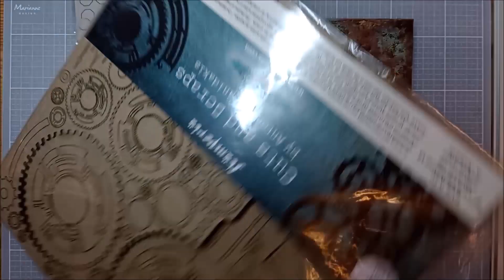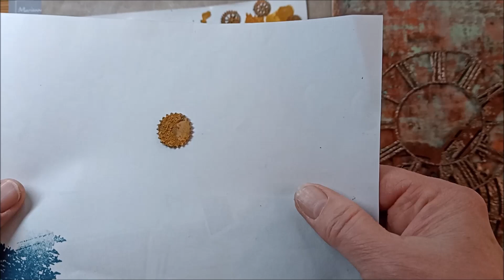Mixed Media Uhr - diesmal mit Vorspann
Zuerst mal eine kleine "Ansprache". Weiter geht es ab 5:44 mit der Malpappe mit Uhr im Mixed-Media-Stil. LG Ina